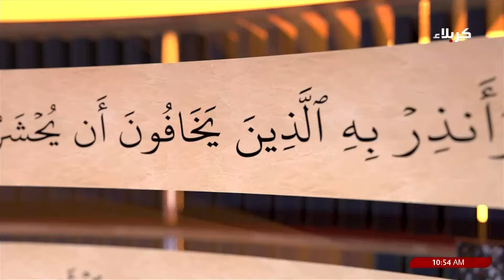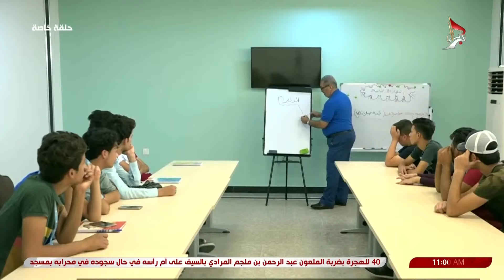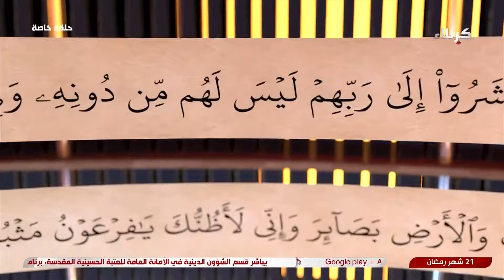حلقة خاصة - إنما المواساة عمل - مؤسسة العين للرعاية الاجتماعية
حلقة خاصة
إنما المواساة عمل
مؤسسة العين للرعاية الاجتماعية
الاستاذ سيف الدين محمد
مدير العلاقات العامة لمؤسسة العين للرعاية الاجتماعية
21 شهر رمضان 1445 هـ